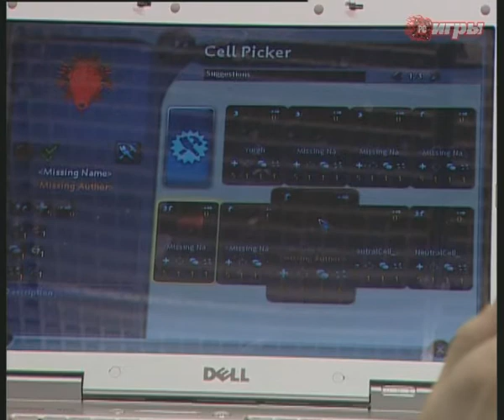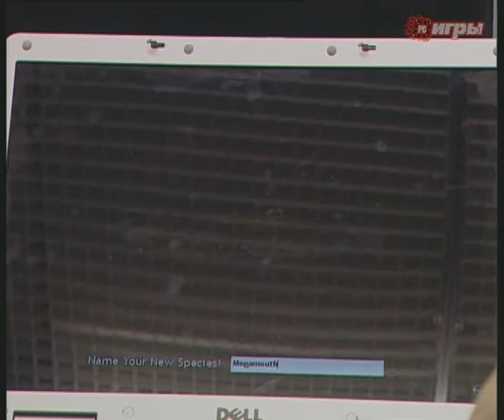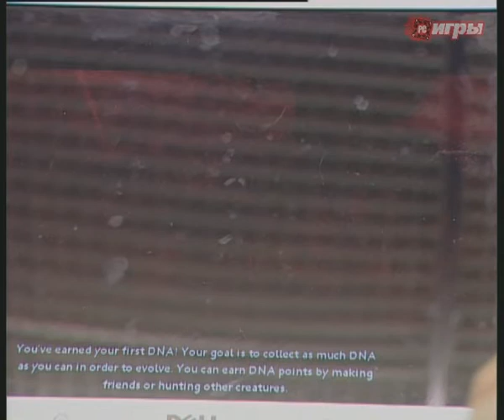Презентация игры The Spore Игромир 2007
Разработчики игры The Spore на выставке «ИгроМир» показали нам внушительный кусок реального игрового процесса и вдобавок снабдили демонстрацию собственными комментариями. The Spore на данный момент остается одним из самых загадочных и амбициозных проектов, находящихся в разработке. Приоткрыть завесу тайны и узнать об игре больше, причем получить информацию из первых рук, тебе поможет этот материал.